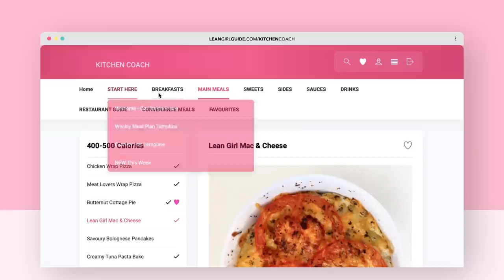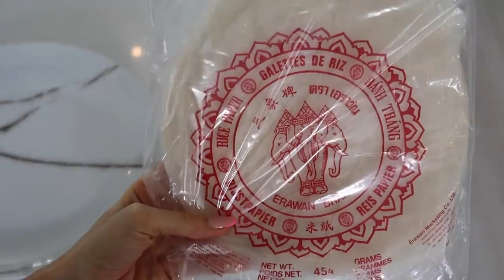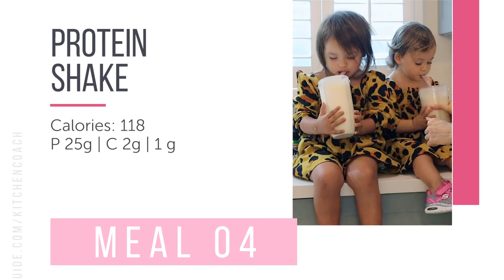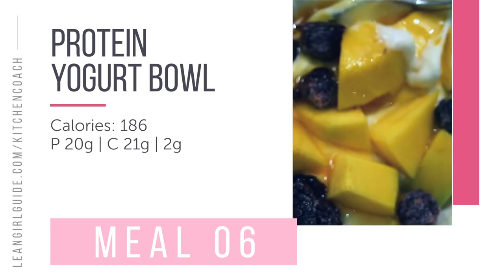LEAN GIRL - What I Eat In A Day To Lose Fat - 1500 Calories - Easy High Protein Meal Ideas 🇿🇦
There are three things that change the game when it comes to designing meals that are fit for fat-loss:

1. They need to be low cal & high volume (BIG, satisfying meals)
2. They need to be high protein (to build that lean sext muscle)
3. They need to be delicious (No willpower required)

Today I am sharing with you a full day of eating for fat-loss that ticks all 3 of these boxes! And as always - you girls know I am all about quick, easy and simple too - so I hope these ideas give you some fresh meal inspo to get you excited to get into the kitchen and GET THOSE LEAN BOD GOALS GIRL!!!